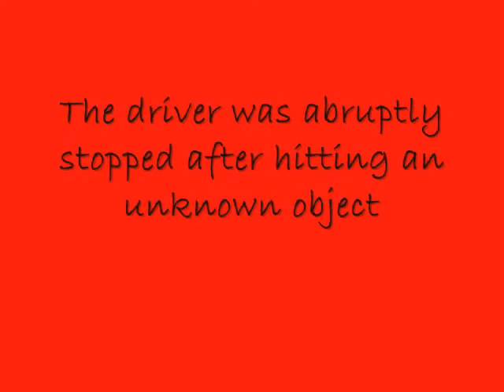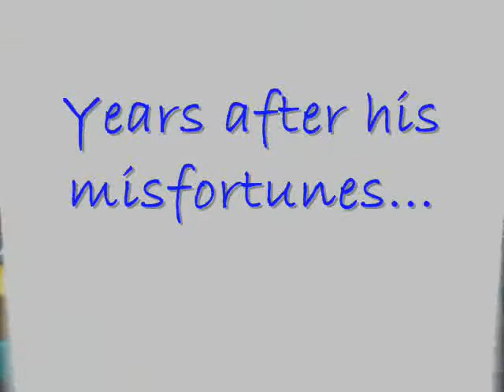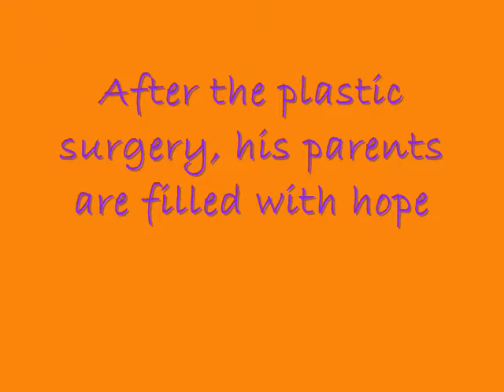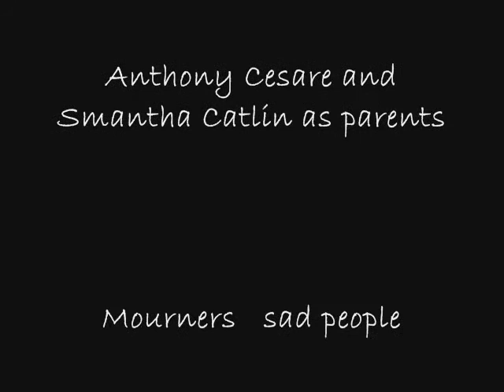la class movie cloverleaf middle school4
class project tell me how you liked it :)